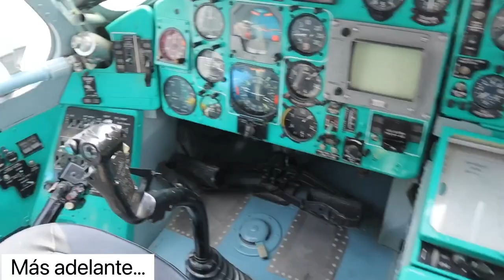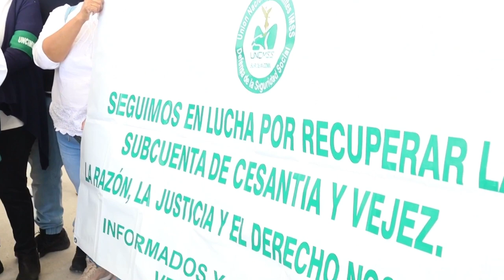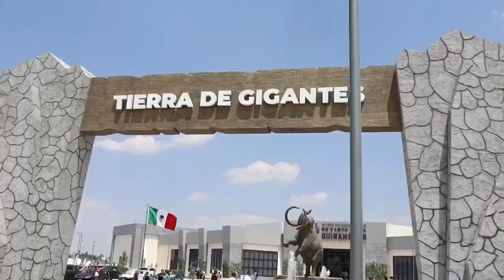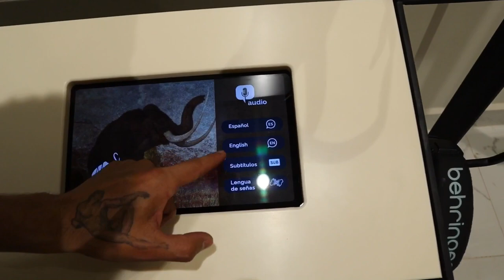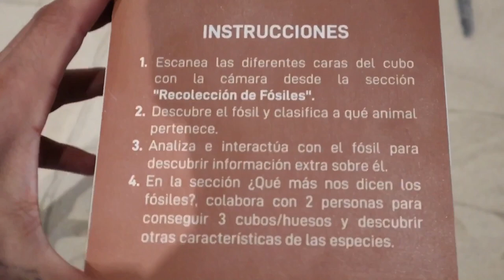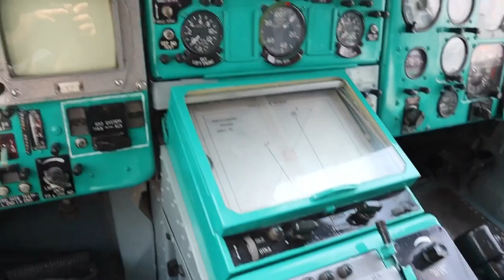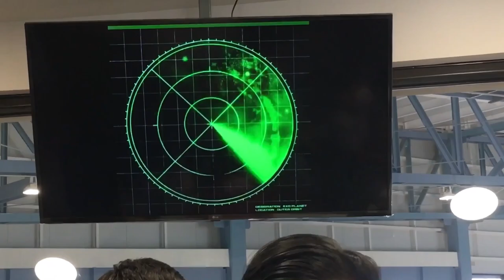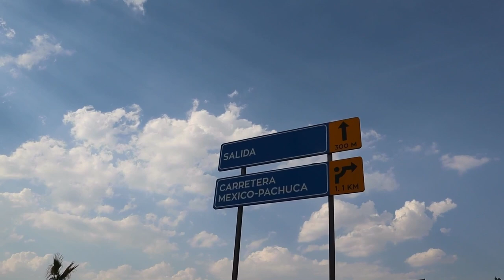Asi es el Nuevo Aeropuerto Felipe Ángeles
Bienvenidos, en este video viajamos hasta la ampliación del nuevo aeropuerto y visitamos el museo de los gigantes, con los restos encontrados durante su construcción y si eres fanático de los aviones quédate hasta el final.